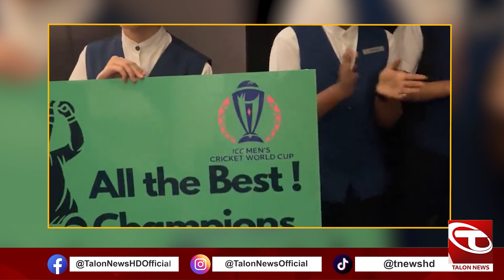Pakistani Team Ka Tarekhi Istaqbal Video Viral | Talonnews